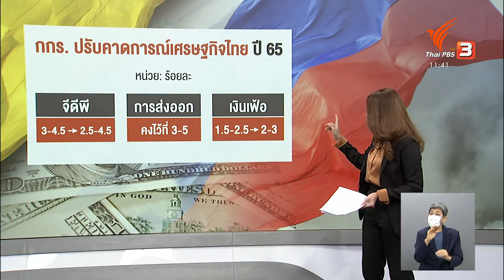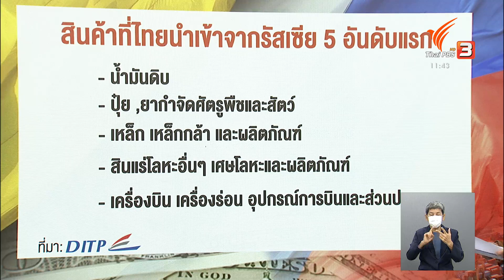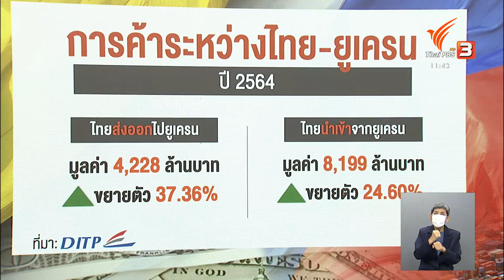ภาคธุรกิจไทยห่วงสงคราม "รัสเซีย-ยูเครน" ยืดเยื้อ​ : จับสัญญาณเศรษฐกิจ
ในการประชุมคณะกรรมการร่วมภาคเอกชน 3 สถาบัน หรือ กกร. ได้ประเมินว่า ความตึงเครียดระหว่างรัสเซียกับยูเครน รุนแรงและยืดเยื้อกว่าที่คาด ขณะที่ราคาน้ำมันดิบ ขยับสู่ระดับ 100 ดอลลาร์สหรัฐต่อบาร์เรล สูงสุดในรอบ 8 ปี และมีแนวโน้มสูงขึ้น ซึ่งปัจจัยเหล่านี้ เป็นอุปสรรคต่อการฟื้นตัวของเศรษฐกิจโลกและไทย​

ติดตามรายการ "จับตาสถานการณ์" ออกอากาศทุกวันจันทร์ - ศุกร์ เวลา 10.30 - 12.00 น. ทางไทยพีบีเอส หรือรับชมย้อนหลังได้ทาง